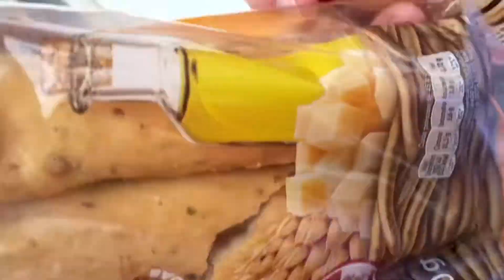INTERRAIL DAY 8/61 l SWIMMING in the OCEAN + shopping!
Our first full day in San Sebastián! we went for a cloudy swim which was longer than we expected, and also did a bit of shopping! Also made our first visit to the Starbucks for WIFI! Hope you enjoy!